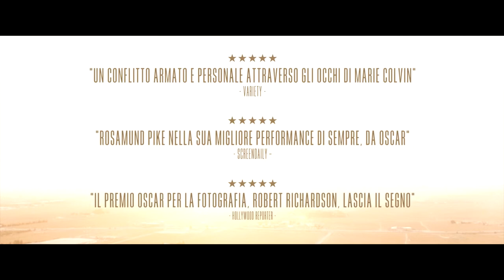A PrivateWar Trailer con Marie Colvin e Paul Conroy - Distrib. NOTORIOUS PICTURES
Distribuito    da    NOTORIOUS    PICTURES
______SINOSSI
Biopic  sulla  coraggiosa  reporter  di  guerra  Marie  Colvin,  che  lavorò  per  il settimanale britannico The Sunday Timesdal 1985 al 2012. Il film racconta il suo intrepido impegno presso i luoghi distrutti dalla guerra, Iraq, Afghanistan e Libia, fino  a  quando  all'età  di  56  anni,  inviata  ad  Homs  per  seguire la  guerra  in Siria, venne  tragicamente  uccisa  insieme  al  fotografofrancese  Rémi  Ochlik  durante un'offensiva dell'esercito locale.

durata 110